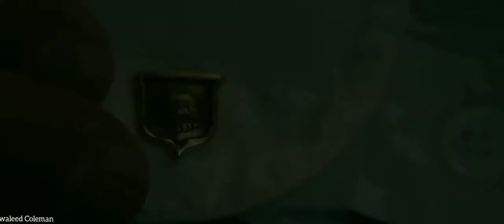THE KING’S Man - Higher || Eminem (Music Video)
The King's Man is an upcoming period action spy film directed by Matthew Vaughn, who wrote the screenplay with Karl Gajdusek. The film is a spin-off prequel and the third film in the Kingsman film series, which is loosely based on the comic book series Kingsman, created by Dave Gibbons and Mark Millar and published by Marvel's Icon Comics imprint.